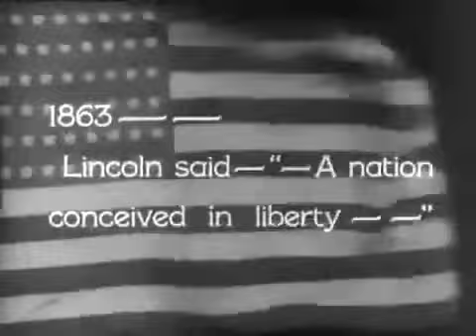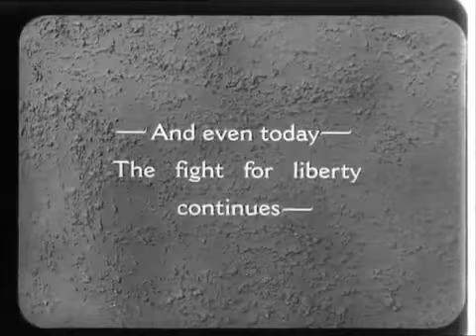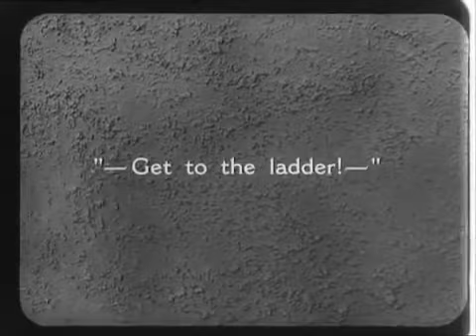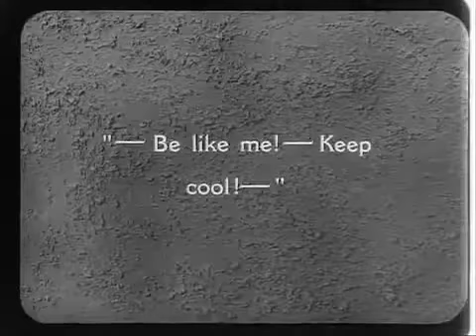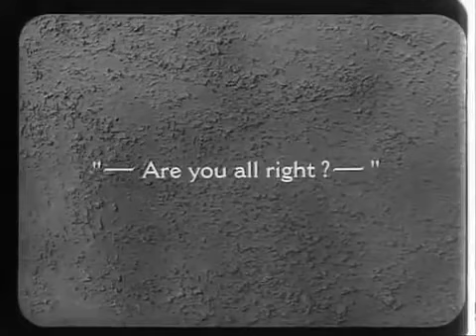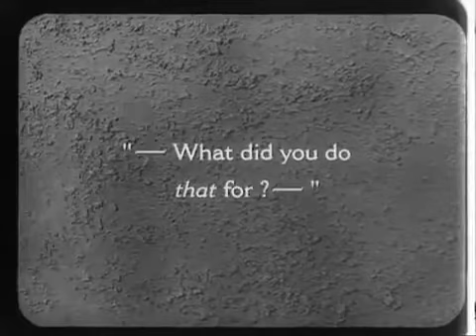Laurel and Hardy - Liberty - 360p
Laurel and Hardy play two escaped convicts who change clothes in a getaway car and in the chaos wind up wearing each other's pants. oliver Hardy stan Laurel laurel and Hardy james finlayson hal roach